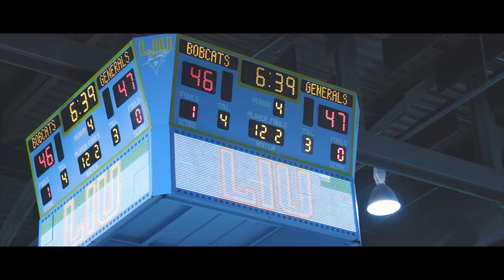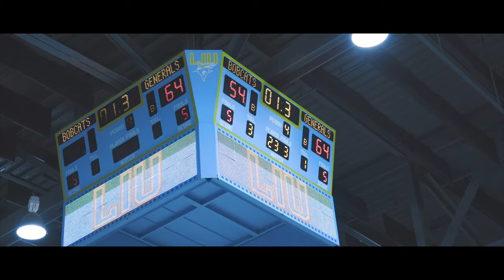2023-24 PSAL Boys Basketball 1A Championship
#3 Gregorio Luperon HS for Science and Math (64) defeats #1 Brooklyn College Academy (54) on March 17, 2024 at Long Island University (Brooklyn Campus).